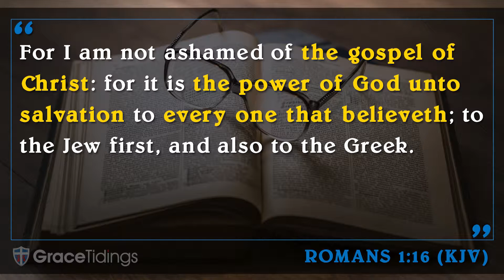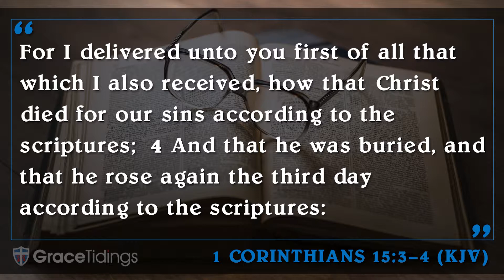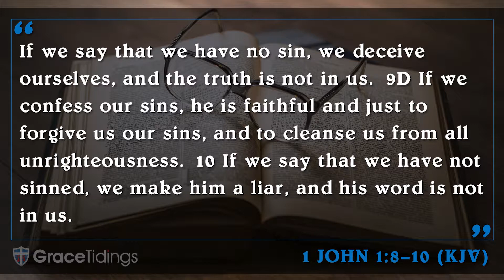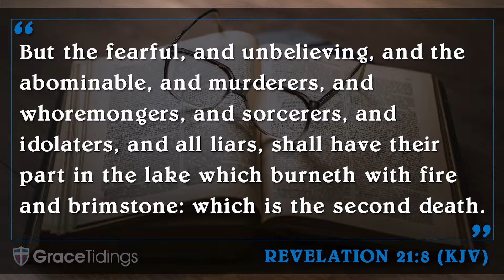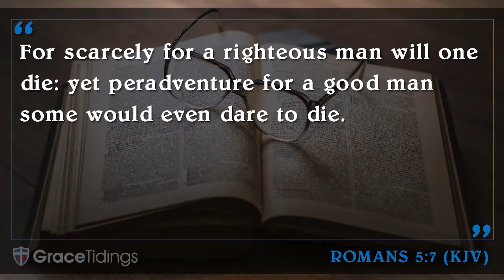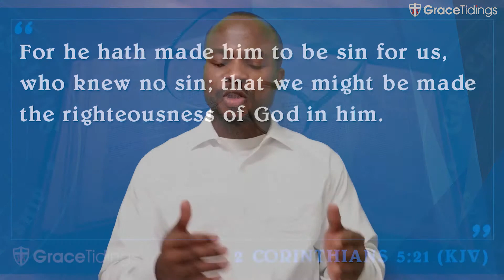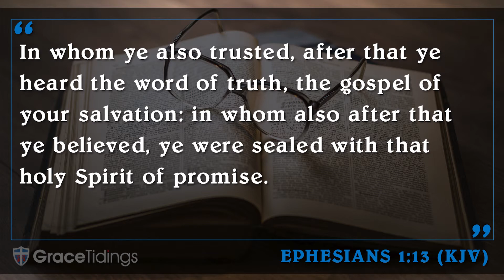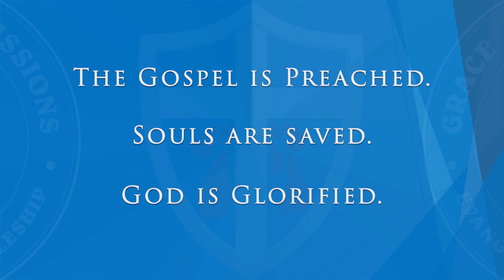The Gospel in Four Points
Salvation begins with hearing and believing the gospel. Without that, no one can get saved. This is why the preaching of the gospel is of the utmost importance.

Learn, believe, and share the gospel.